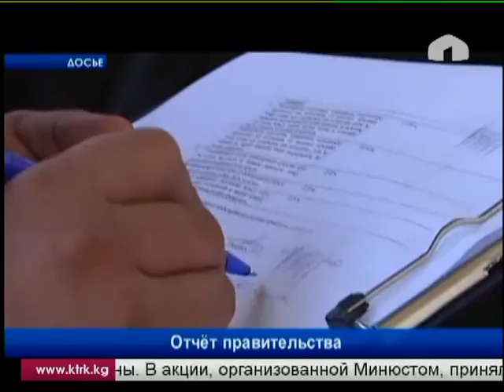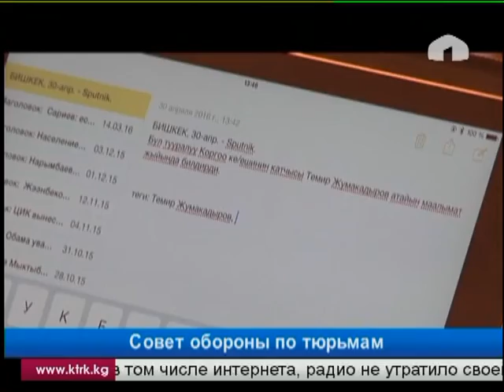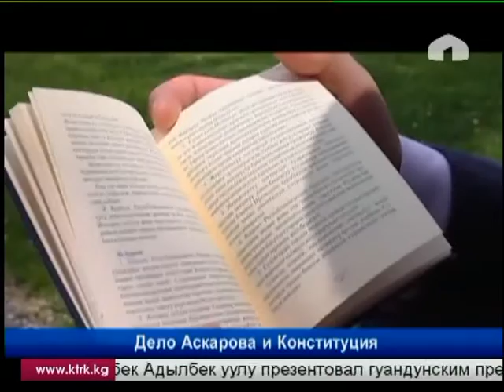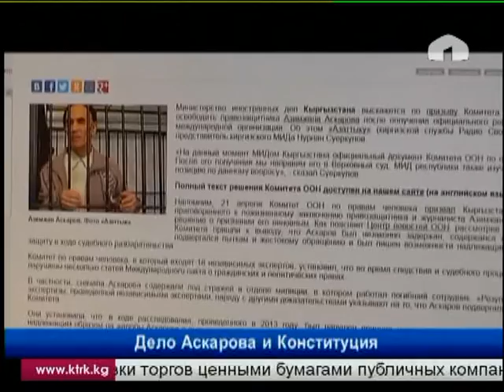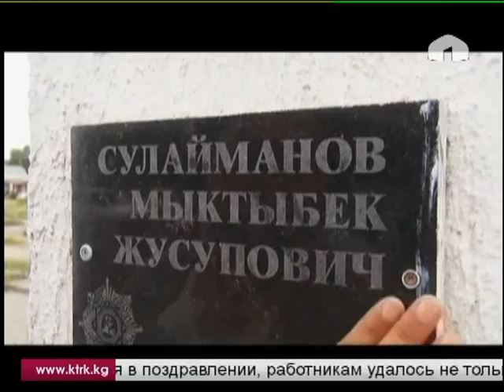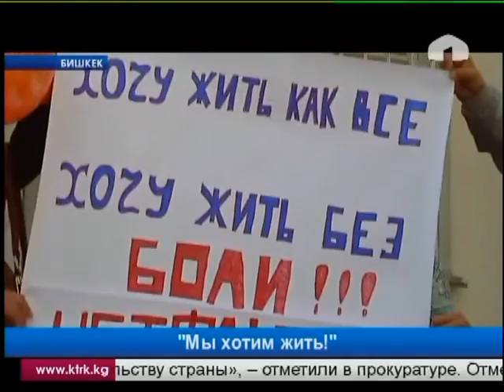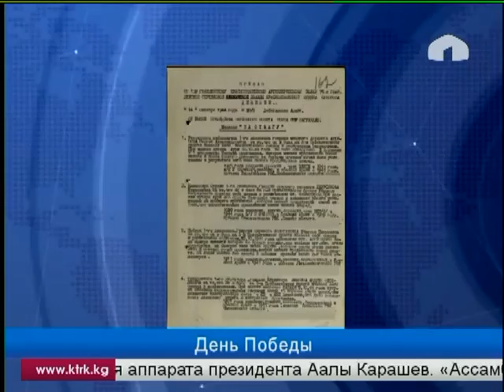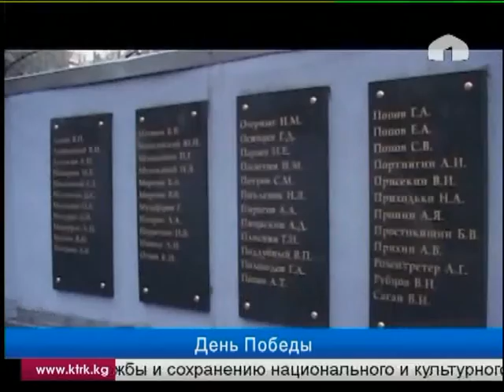Итоги недели: суббота, 30.04.2016